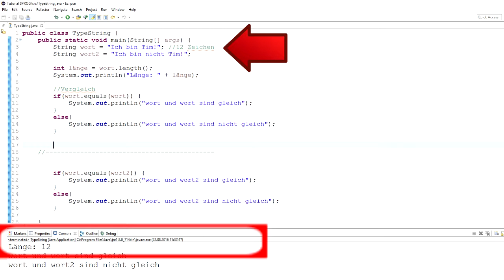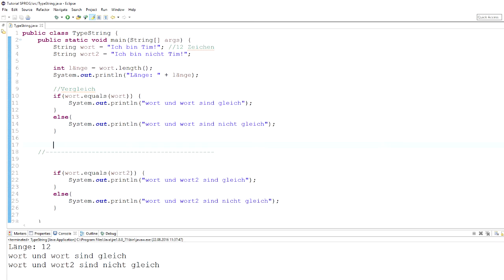Programmieren lernen Java | String - Strukturierte Programmierung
Heute erzähle ich euch etwas zum Thema String in Java und wie man sie bzw. die Methoden anwendet.
(Strukturierte Programmierung)
Entwicklungsumgebung: Eclipse.

▬▬ "Programmieren lernen mit Java" ▬▬
Herzlich zu meiner neuen Serie "Programmieren lernen mit Java".
Durch mein Studium der Angewandten Informatik sammelt sich einiges an Wissen auf diesem Gebiet, welches ich gerne mit euch teilen möchte.
Dieses Projekt wir nach meinen Semestern unterteilt:
1.  Strukturierte Programmierung (SPROG) aus meinem ersten Semester (Dieses Video gehört dazu)
2. Objektorientierte Programmierung (OOP) aus meinem zweiten Semester
3.  ... (die nächsten Semester)

▬▬ Eclipse ▬▬
Ich verwende die Entwicklungsumgebung Eclipse im Studium und in den Videos zum Programmieren mit Java.

2. "Pedestrian Coder" von algotruneman / openclipart.org
3. "red arrows set" von pitr / openclipart.org

1. "Sour Tennessee Red" von John Deley and the 41 Players